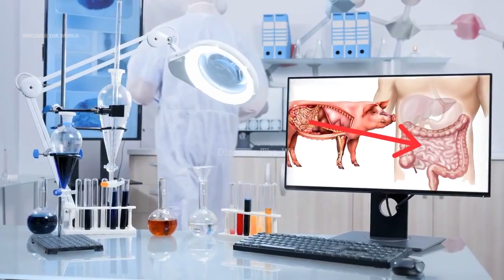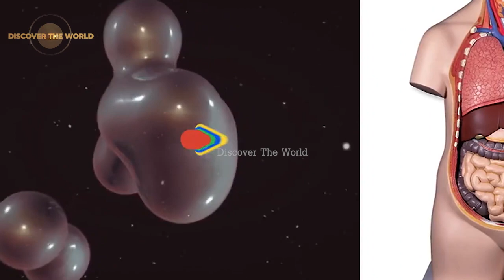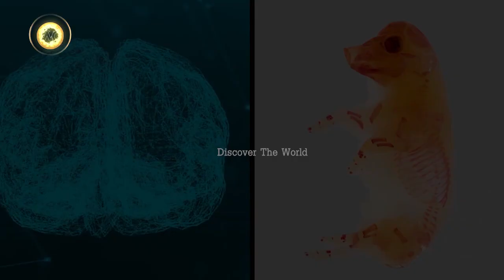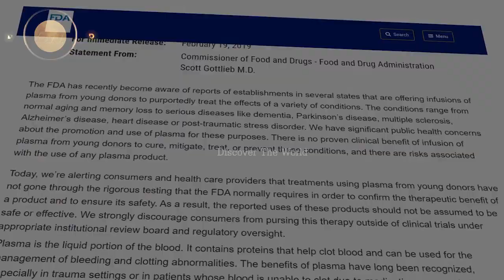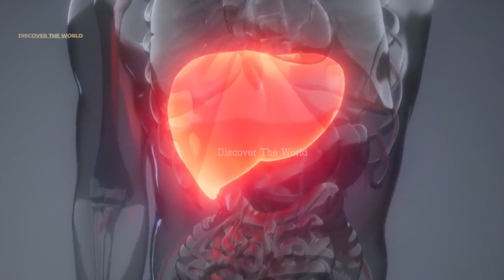Scientifically Hybrid Animals In Urdu Hindi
In This Video, we'll Learn About Scientifically Hybrid Animals In Urdu Hindi